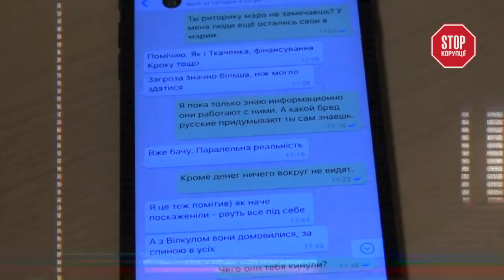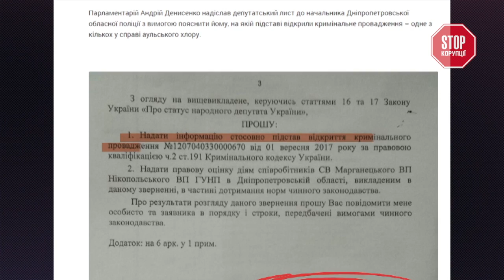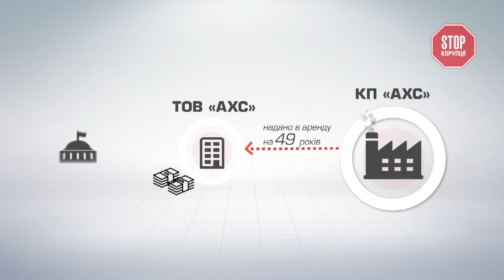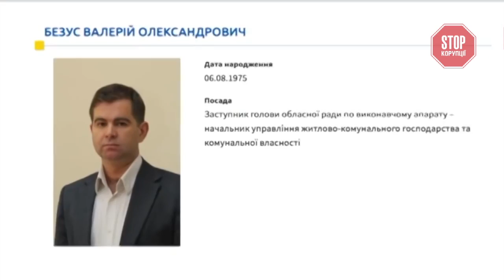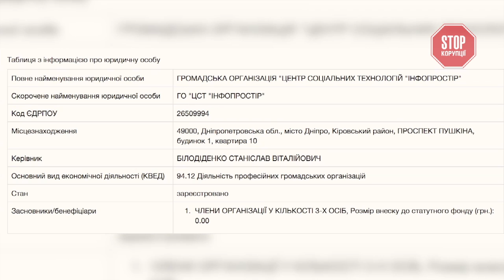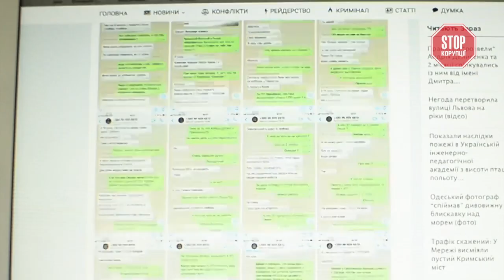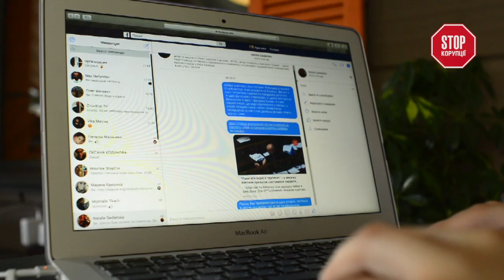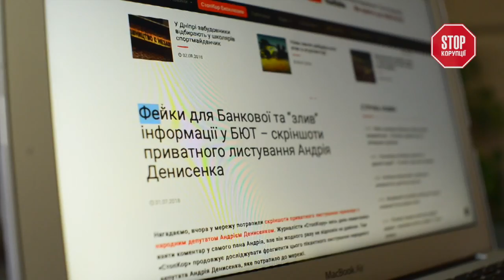Скандальне листування нардепа Андрія Денисенка виклали у мережу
Екслюзивні подробиці народного депутата Андрія Денисенка із пранкером. Проти кого парламентарій веде агітаційну війну і чому так не любить спілкуватися із журналістами?